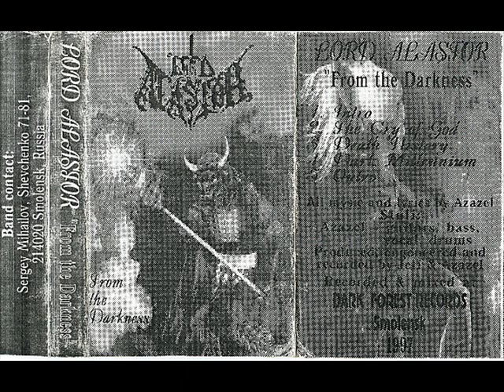Lord Alastor - Outro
Band: Lord Alastor
Demo: From the Darkness (1997)
Song: Outro